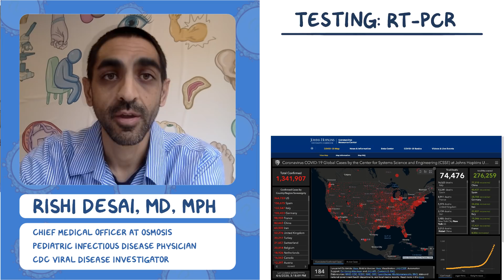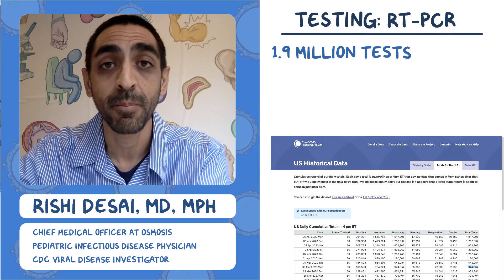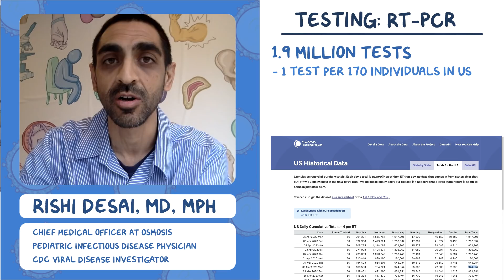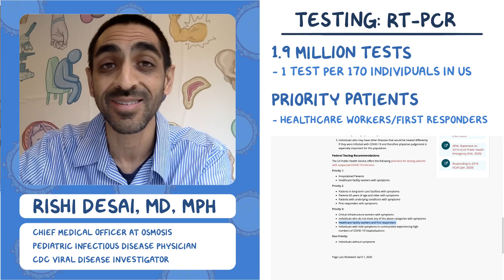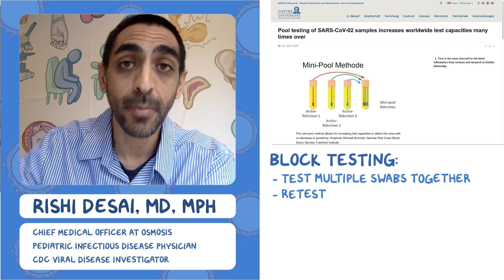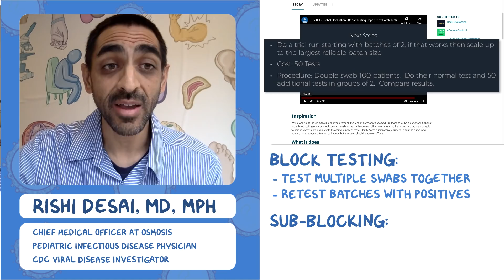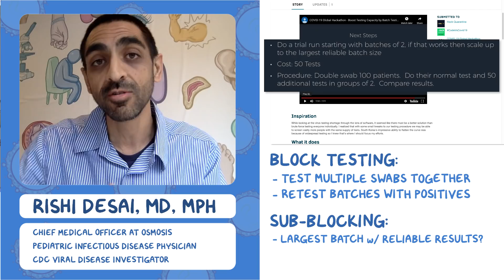RT-PCR Block testing: Coronavirus Pandemic—Daily Report with Rishi Desai, MD, MPH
Today's update focuses on COVID-19 and RT-PCR Block testing